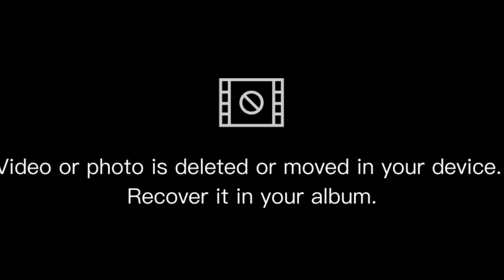phonics song | Alphabet letter abcd Souds | Abc song | Abc nursery Rhymes ~ Abc kids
Song - Toddler Learning Video , A for Apple, ABC Phonics PhonicSong for children, Nursery Rhymes, ABC Song, Alphabet song for kids

Ok..